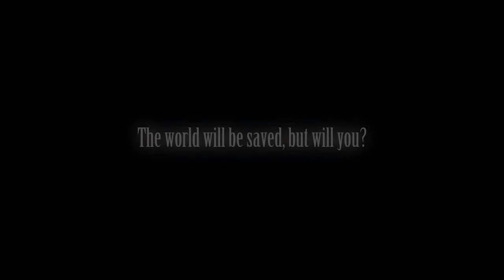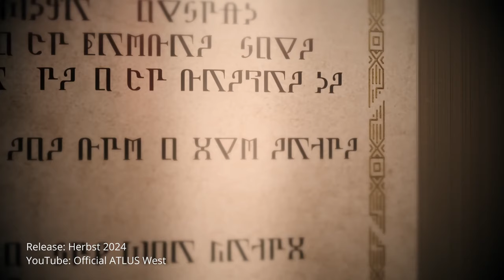2024 wird WILD | Meine JRPG-HIGHLIGHTS in 2024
2024 wird ein wildes Jahr für alle JRPG-Fans. Deshalb habe ich es mir nicht nehmen lassen und habe meine JRPG-Highlights für das Jahr 2024 zusammengetragen. Und was soll ich sagen?! 2024 kann sich sehen lassen! Es gibt viele Highlights, große und kleine. Keine Ahnung, wie ich das alles schaffen soll.

Kapitel:
00:00 Begrüßung
01:13 Persona 3 Reload
02:34 Final Fantasy 7 Rebirth
04:09 The Legend of Legacy HD Remaster
06:27 Eiyuden Chronicle: Hundred Heroes
08:19 Final Fantasy 16 DLC Rising Tide
09:16 Final Fantasy 14 Dawntrail
11:02 Metaphor: ReFantazio
12:56 Visions of Mana
14:30 Fazit & Verabschiedung

SOCIAL